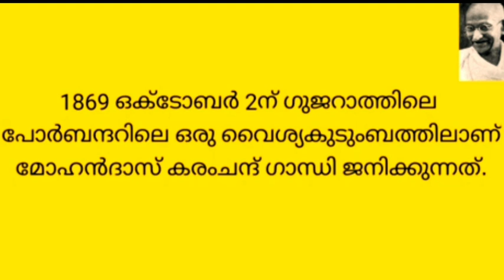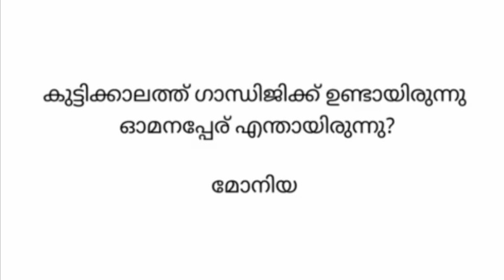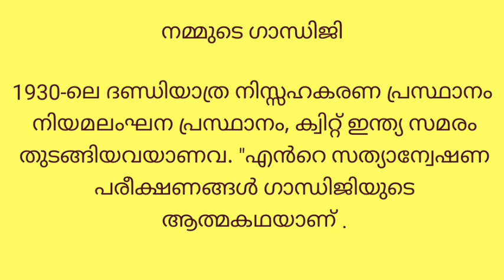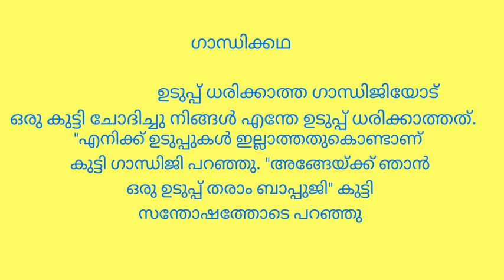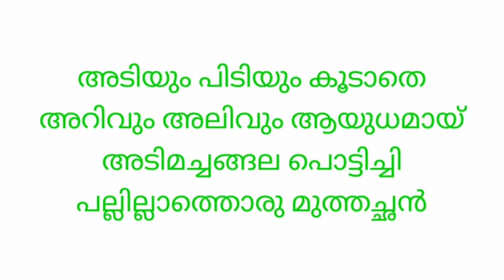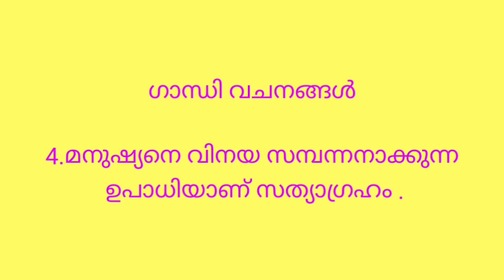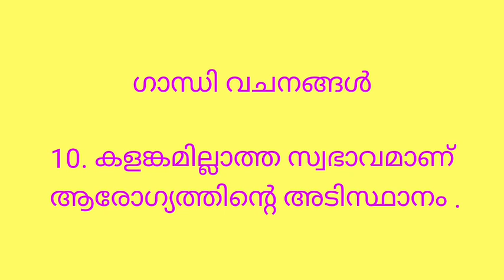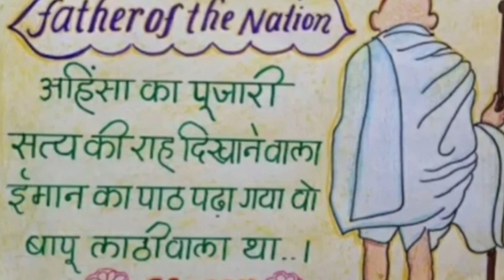gandhi jayanti pathipp| gandhi jayanthi magazine malayalam|shazyans world